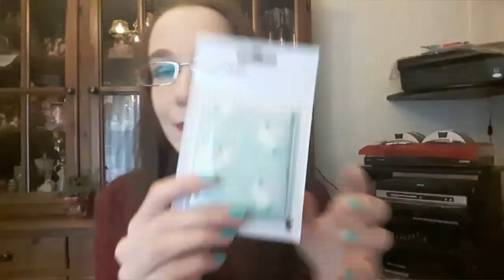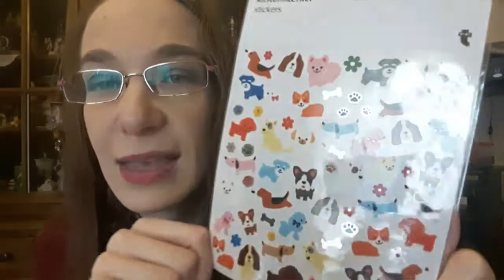Unicorni ne abbiamo? TIGER HAUL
FINALMENTE SHOPPING DA TIGER E FINALMENTE UNICORNI